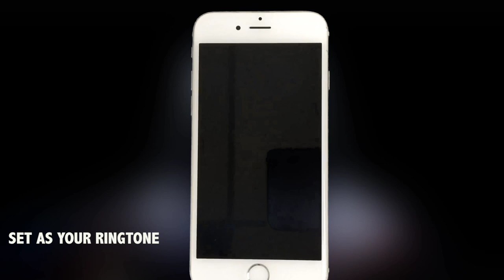Imperial March Theme Marimba Remix Ringtone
Enjoy Marimba Remix of Imperial March Theme.